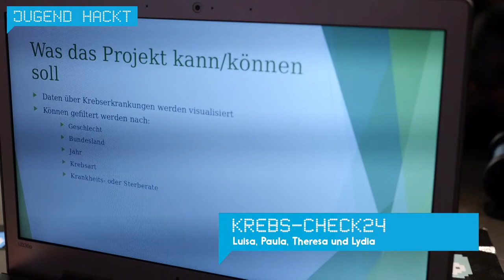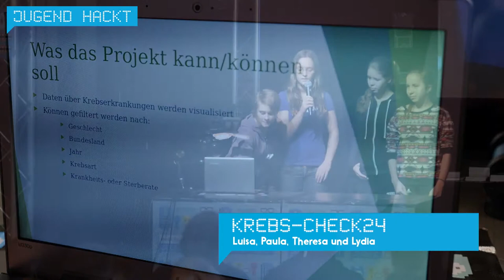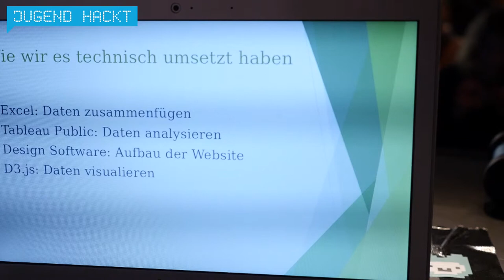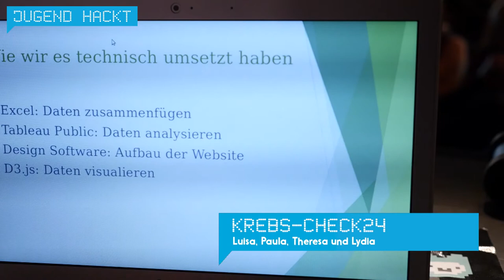Krebs-Check 24 | Jugend hackt Berlin 2015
Im Projekt Krebs-Check24 werden Daten visualisiert, die die Erkrankungsfälle und Todesfälle verschiedener Krebserkrankungen, getrennt nach Geschlecht un Bundesland darstellen. Die Darstellung wird mit Tableau Public umgesetzt, der Prototyp einer Website wurde mit Javascript sowie der d3-Bibliothek programmiert. Das Projekt soll das Thema für die Öffentlichkeit zugänglich machen. Dabei wollen wir die Einflüsse von Geschlecht und Bundesland veranschaulichen. Von Theresa, Lydia, Luisa und Paula.